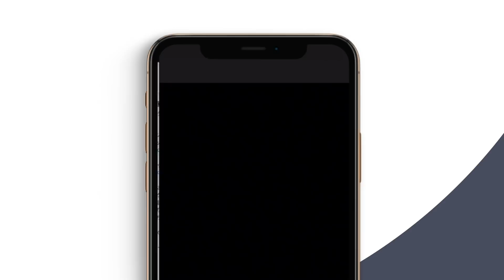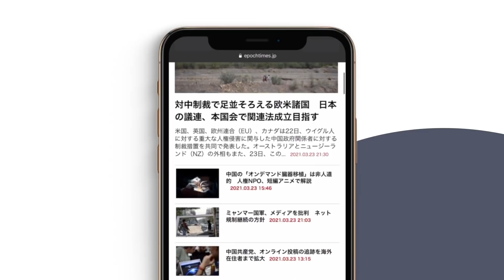台湾ADIZに中国軍機28機が侵入